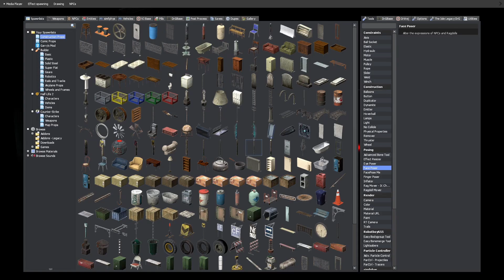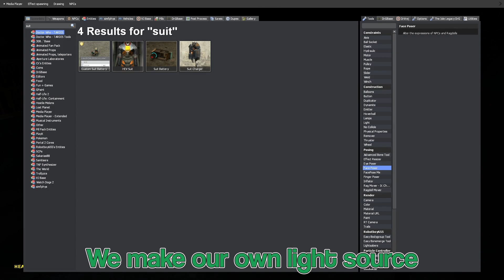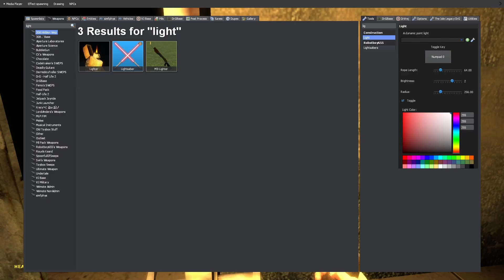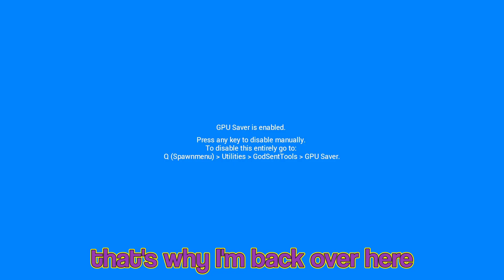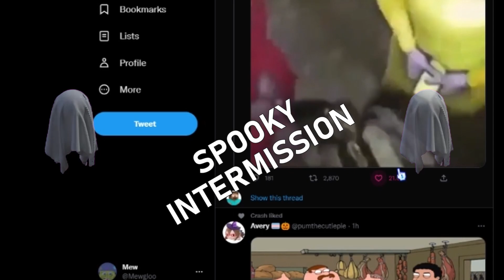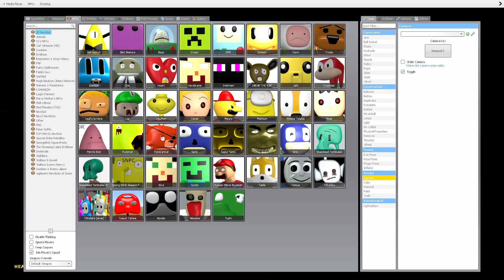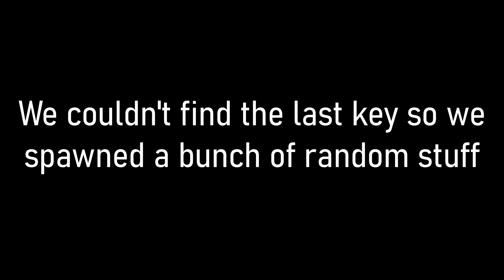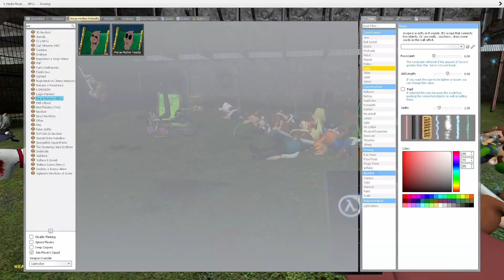THE GMOD HALLOWEEN SPECIAL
Dr. Phil, please don't sue me.